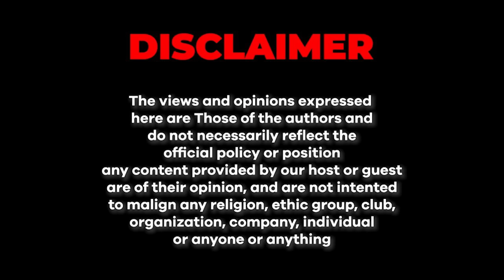What will happen in the Indian elections? | Majid Nizami | Farrukh Warraich Show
► Guest: Majid Nizami